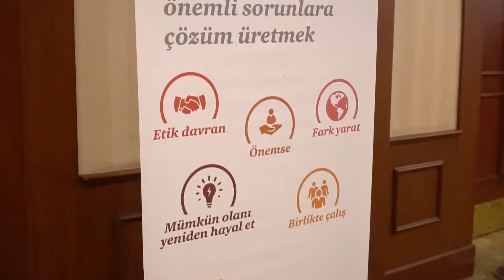16. Çözüm Ortaklığı Platformu'nu başarıyla tamamladık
16. Çözüm Ortaklığı Platformu'nu başarıyla tamamladık. Seneye görüşmek üzere...